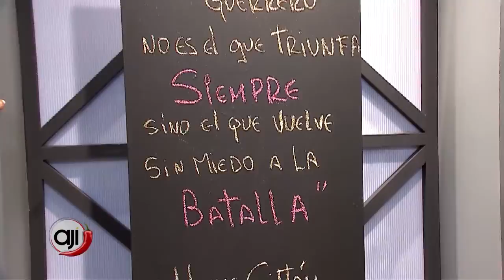Receta Ají: Milhojas de papas